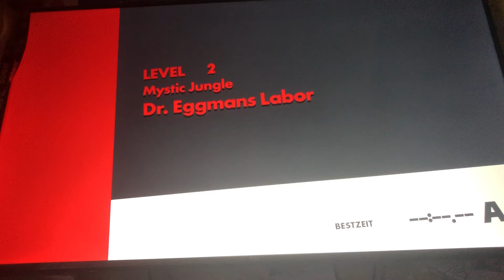Sonic Forces Shadow The Hedgehog At The Forest By Dr Eggman,s Robot,s!￼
Leave This video thumbs up